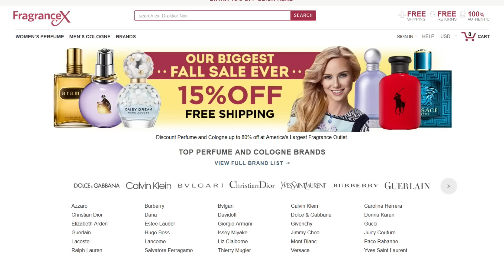Community Top Ten Fall Scents!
Lots of great choices for fall scents! Big thanks to everyone who helped with their choices!